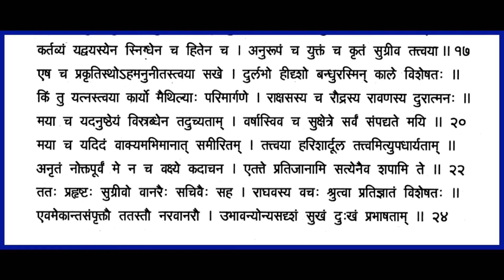Shrimad Valmiki Ramayanam - Chapter7 Kishkinda Kandam Recitation with lyrics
Sugreeva consoles Rama soothingly and advises him to come out of his frenzy emotion at the loss of Seetha, which is not befitting to a person like Rama. Rama recovering from his emotional state, promises Sugreeva to be truthful to his word in alleviating the fear of Vali for Sugreeva. And Sugreeva also promises to make all his efforts to search for Seetha.